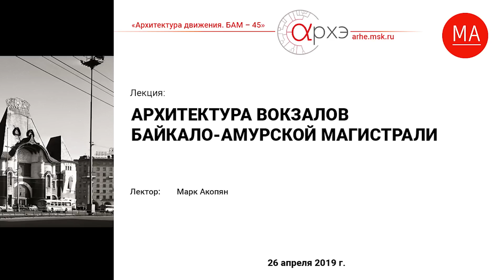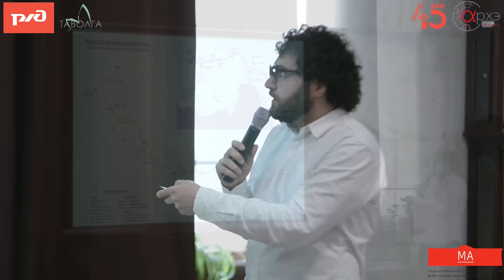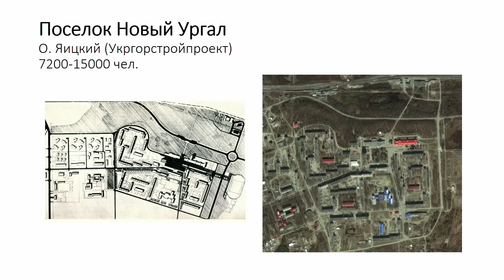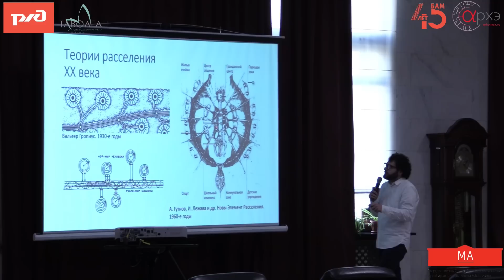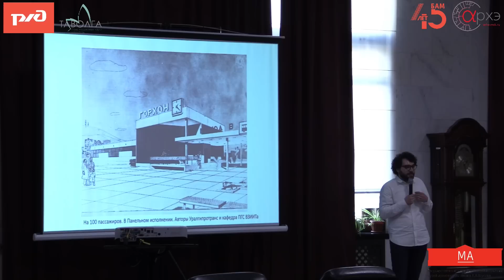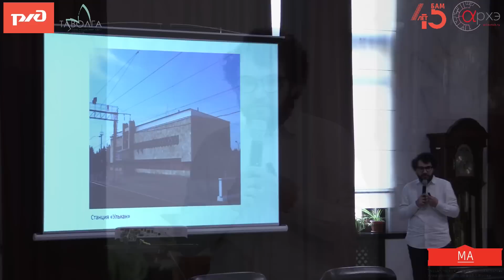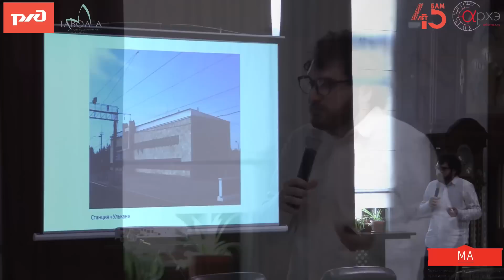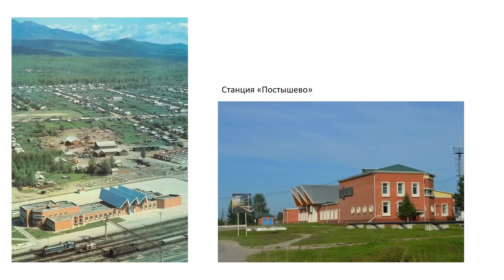Марк Акопян: "Архитектура вокзалов Байкало-Амурской магистрали"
Лекция состоялась в рамках открытия выставки  «Архитектура движения. БАМ – 45» на Ярославском вокзале (г.Москва) 26 апреля 2019 года.
Генеральный партнер: "РЖД"
Партнер: Государственный научно-исследовательский музей архитектуры имени А.В. Щусева.

Лектор: Марк Акопян, историк искусства, выпускник кафедры истории отечественного искусства исторического факультета МГУ, старший научный сотрудник Музея архитектуры им. А.В. Щусева, автор ряда публикаций по истории советской архитектуры.